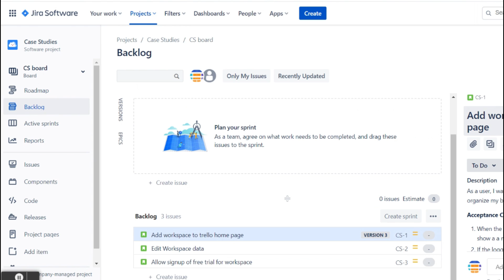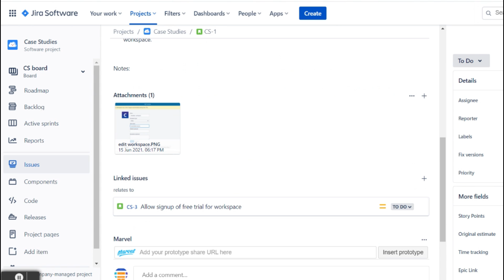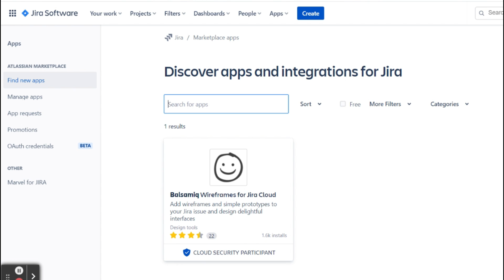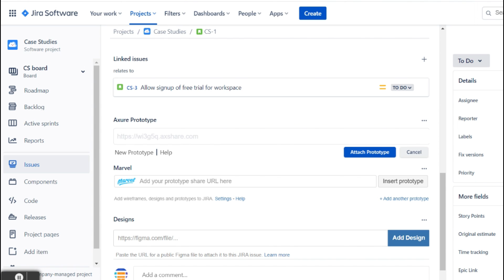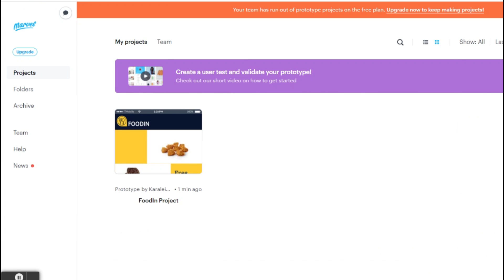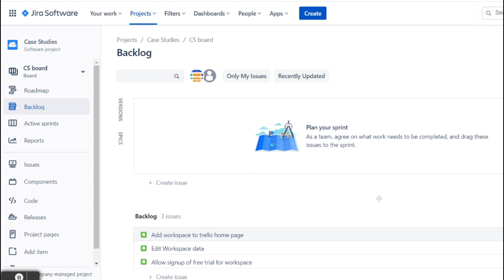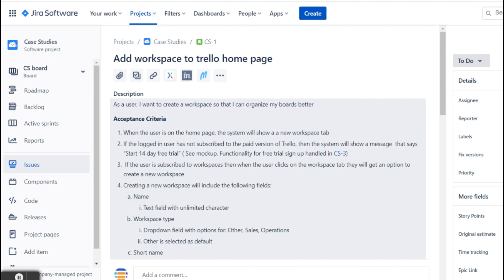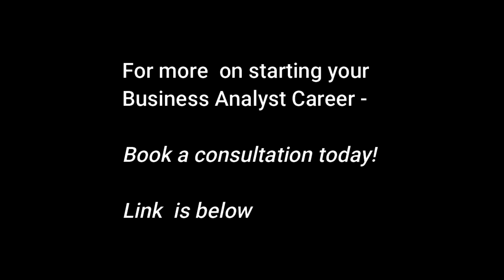How to Embed Designs in Jira - Business Analyst Training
In today's Business Analyst Training we are talking about how to embed designs in Jira. This is valuable in very dynamic environments where changes to the designs are happening frequently. Learning how to embed designs in Jira will help avoid rework and help with productivity. So watch the video to see step by step how to embed designs in Jira.

 There is resume help so you can refine your Business Analyst resume